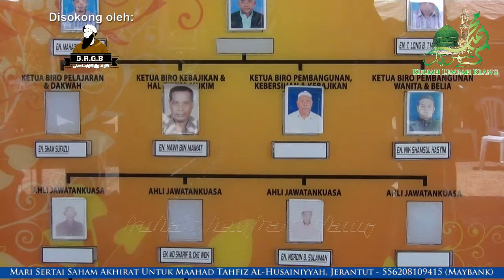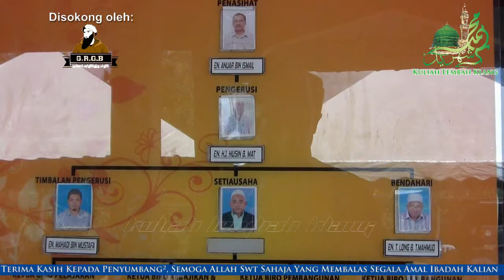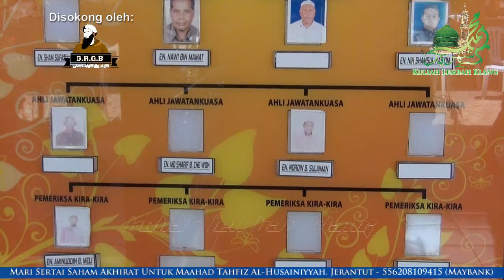Ayahnda dR SAM: "Ketaatan Perintah Allah SWT" - Masjid Ar-Rahman, Felda Chiku 3 | 15 Julai 2016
Tazkirah: "Ketaatan Perintah Allah SWT" (Rakaman Tertunda)

Penceramah: Ayahnda Salim Ibrahim a.k.a dR SAM (Selebriti Hijrah)

Pada: 15 Julai 2016 / 10 Syawal 1437H (Jumaat) 3.15 petang

Tempat: Masjid Ar-Rahman, Felda Chiku 3, Gua Musang, Kelantan

Disokong oleh:D'Tablican-Gua Rock Gua Beriman (GRGB) & Haji Uri